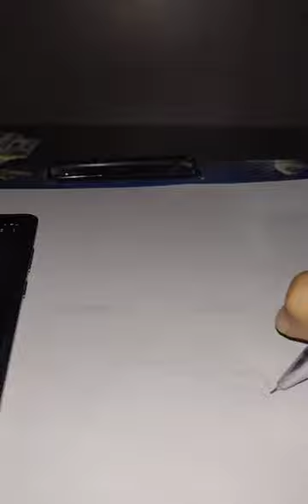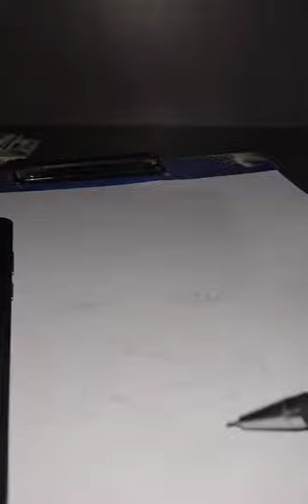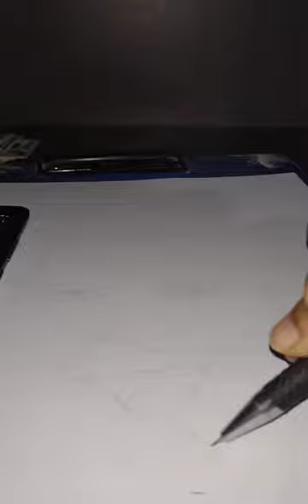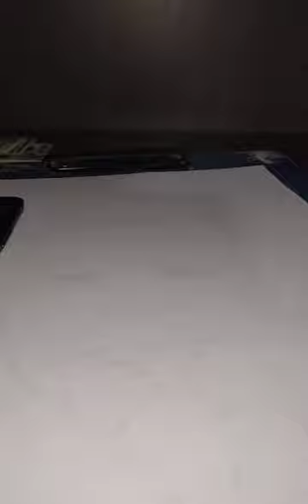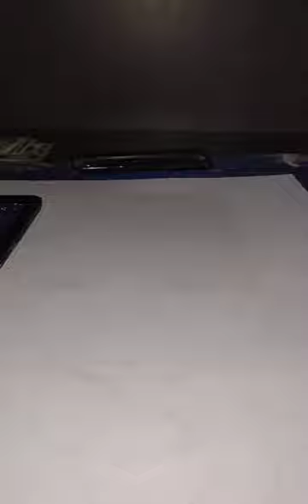Robert Downey Jr drawing , this is part 1 (outline) / Diganth arts